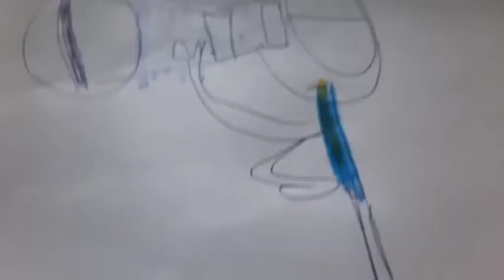Тёма от Создатели Вадик и Тёма - 2-3 серия 3 сезона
Смотрите сборник серий мультсериала Тёма от Создатели Вадик и Тёма

Серии
0:04 Мультивселеная
1:07 Принцесса в поиске